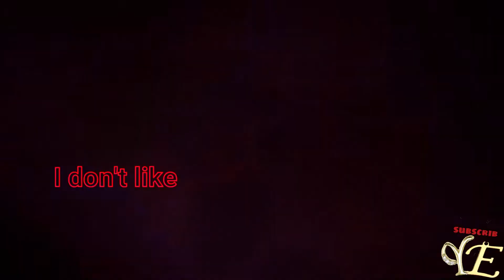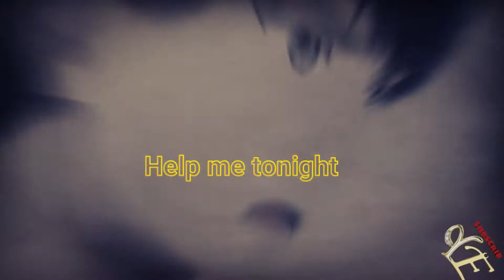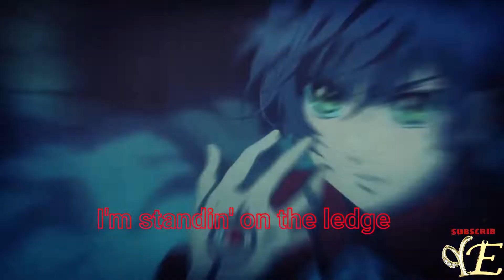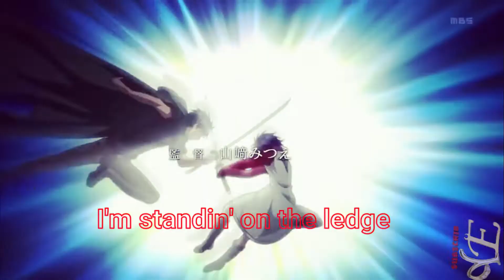hakkenden sousuke x shino amv (save me lyrics)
► Watch in HD! ►Song:save me ►anime: hakkenden

(save me lyrics)
This is the place that no one sees
I don't like to show (I can't help it)
This is the darkness over me
It's just the world I know (I can't stand it)
Reachin' for the light
Reachin' from inside
Help me tonight
I'm closer to the edge tonight
I'm standin' on the ledge, so why
Hold you, reach out your hand
To save (To save), to save me tonight
I'm damaged if you dare tonight
It feels like no one cares, so why
Can I come up for air?
To save (To save), just save me tonight
What are you waitin' for?
Someone save me
Peel back the skin, exposed to you
Take pleasure in the pain (Please stop starin')
Tell me what I'm supposed to do
It ain't easy to open up this way (I can't help it)
Reachin' from inside
Help me tonight
I'm standing on the ledge, so why
To save (To save), just save me
What are you waiting for?
Someone save me
Reachin' from inside
Help me tonight
To save, to save me tonight
Just save (Just save), just save me tonight
To save (To save), to save me
Someone save me